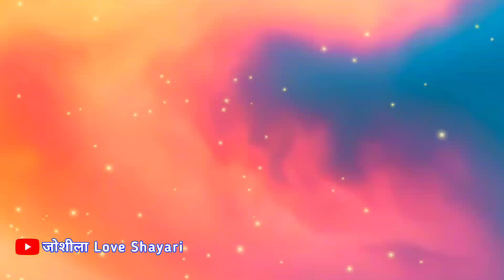2024 ka status 🌹 जीजा जी के लिए न्यू ईयर का वीडियो स्टेट्स 🌹 Happy New Year jijaji 🌹 New Year status